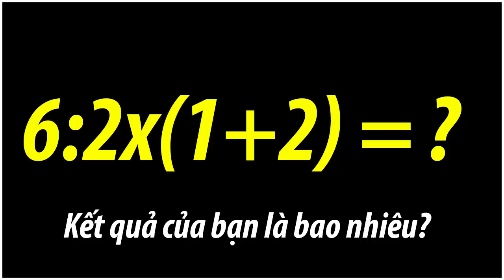Đố Vui Hại Não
Đố Vui Hại Não. Kết quả của bạn là bao nhiêu?
Cảm ơn vì đã đón xem.